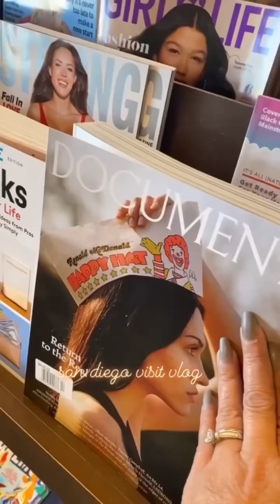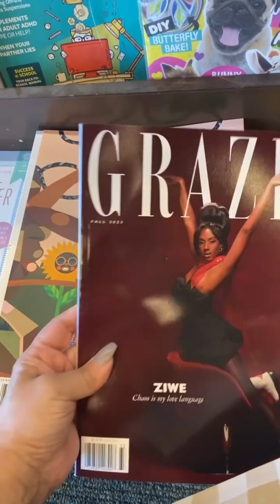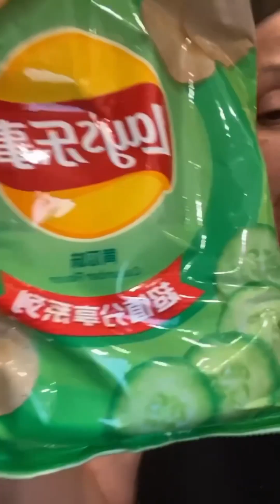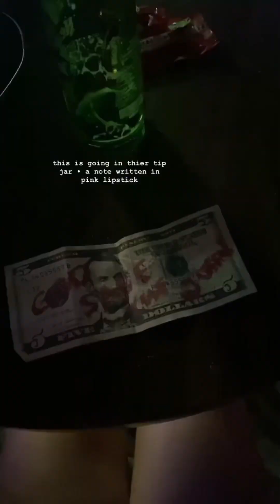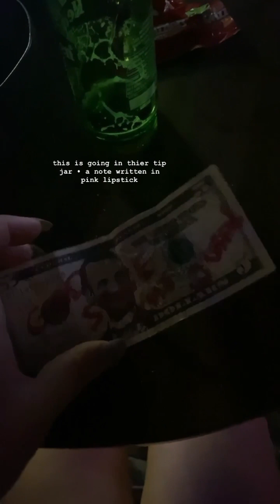VLOG • San Diego • Foodie • magazine scene • date night • British Invasion • soccer nana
Calligraphie blazer • halston earrings @RossStoresInc

Cream high waist denim shorts @OldNavy

Bralette top @amazon

Lay’s potato chips in truffle, cucumber and nori flavors at @7eleven

Gagosian Magazine • Cultured Magazine • Grazia Magazine @barnesandnoble